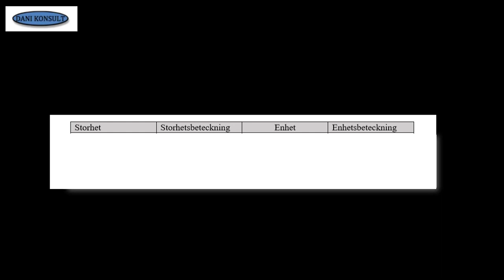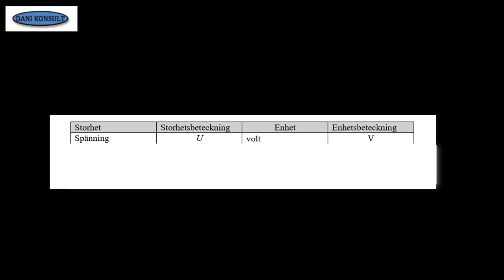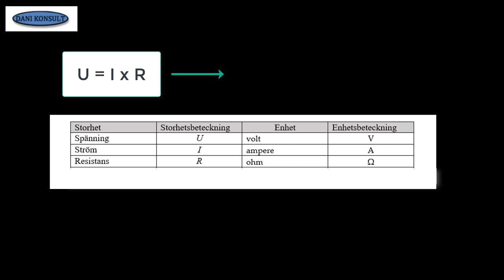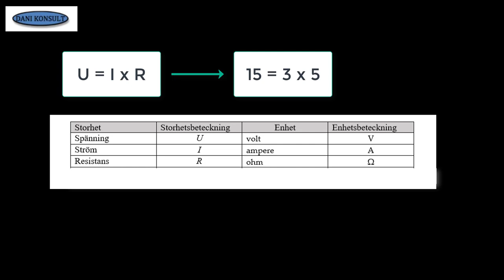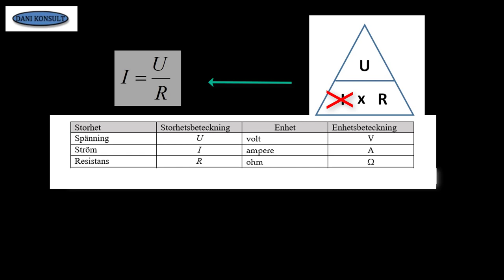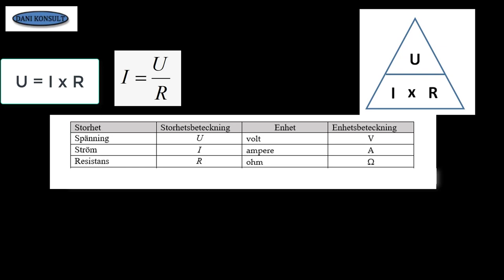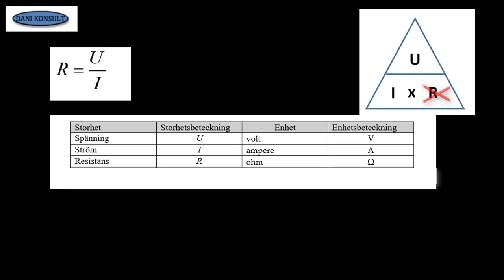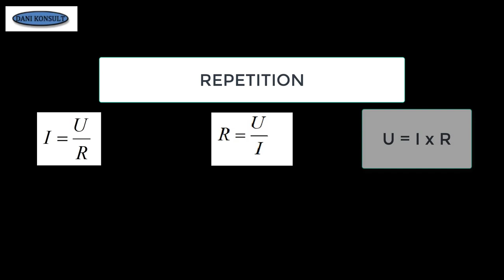Ellära Del 1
Tillämpad matematik del 1 sid 2 till häftet. Ellära och ellkraft